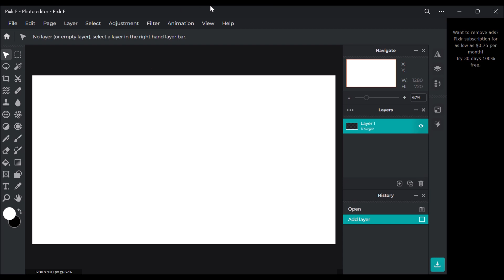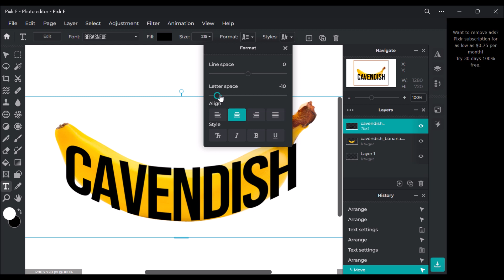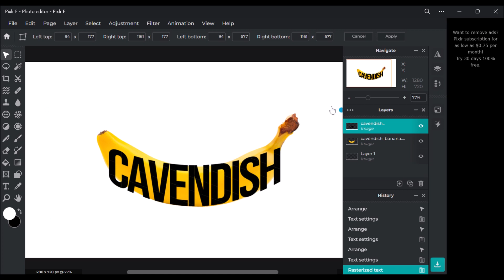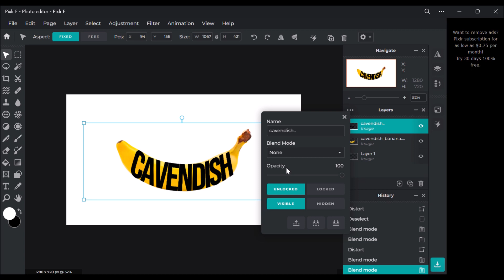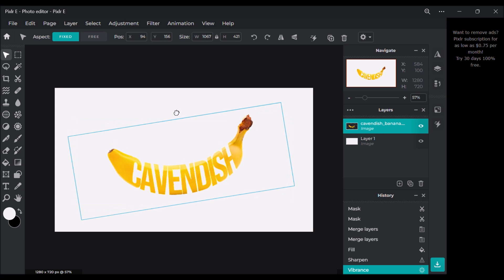Create Text Effect on Banana: Fruit Typography, Pixlr E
This video shows the Pixlr online photo editor's banana text effect. Making fruit-style text in Pixlr is a pretty straightforward process that just requires the use of layer mask styles, blending options, and the brush tool. You're all done!